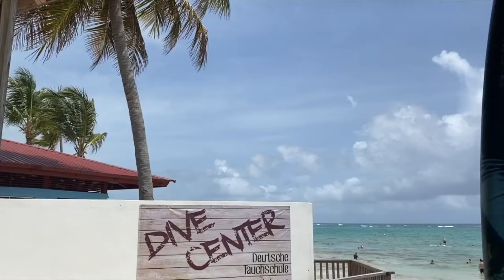Bávaros & Saona Island 2022